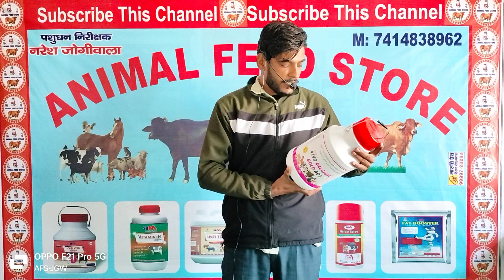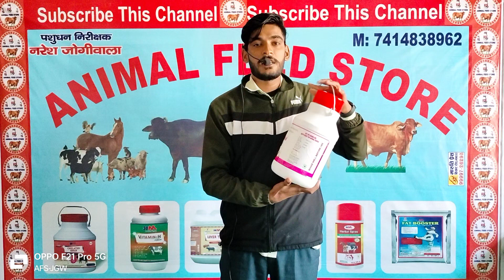गाय-भैंस का दूध बढ़ाने वाली बढ़िया कैल्शियम पूरी जानकारी इस वीडियो में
पशुधन निरिक्षक- नरेश जोगीवाला (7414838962)